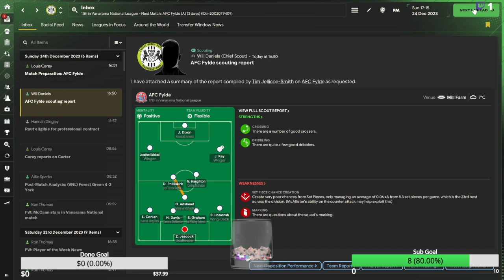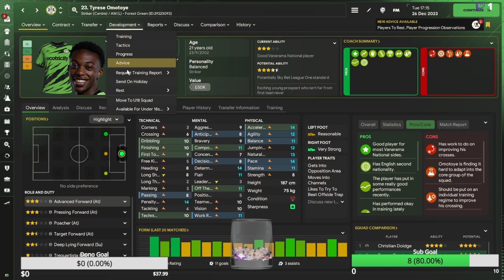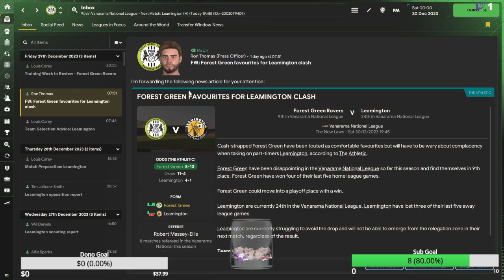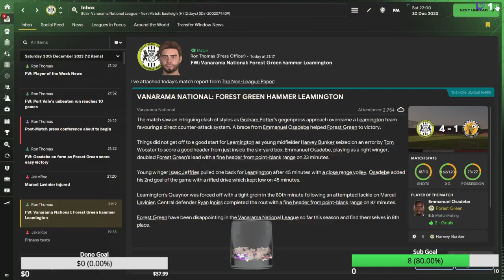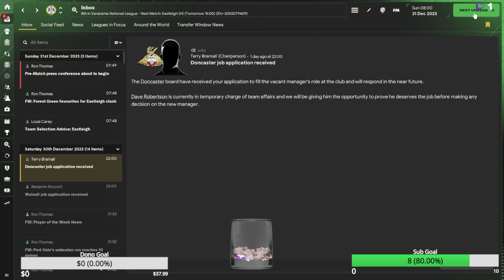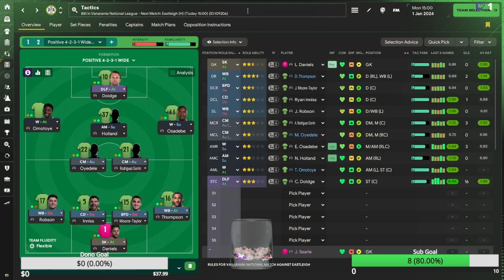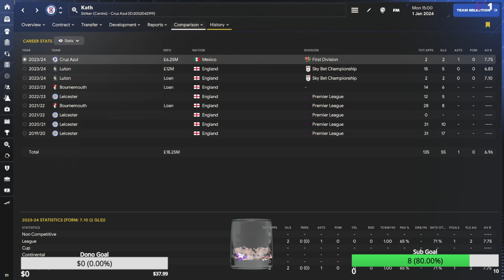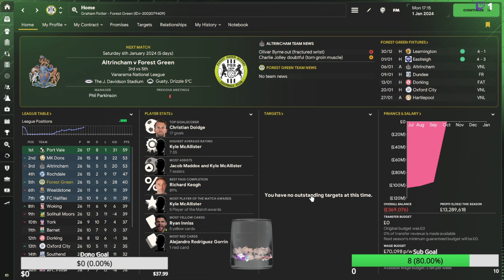Being appouched by Doncaster | Part Nine | Forest Green RTG